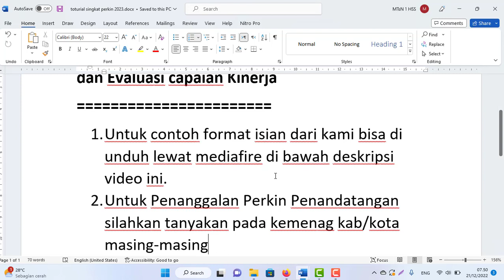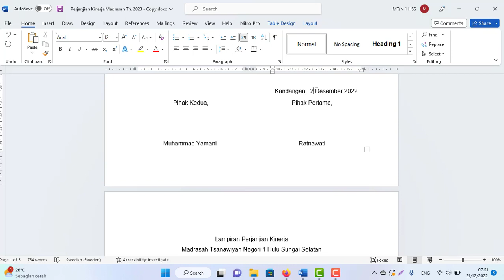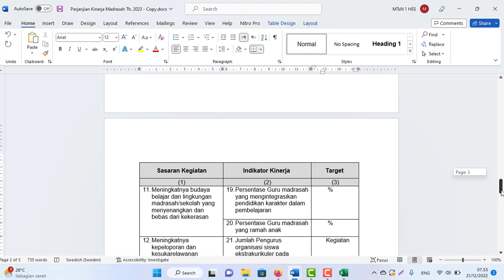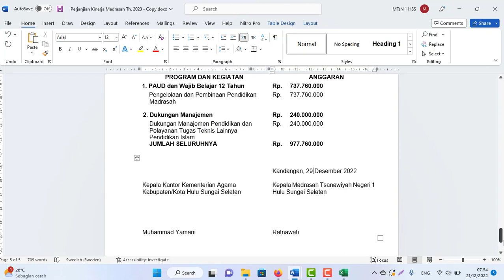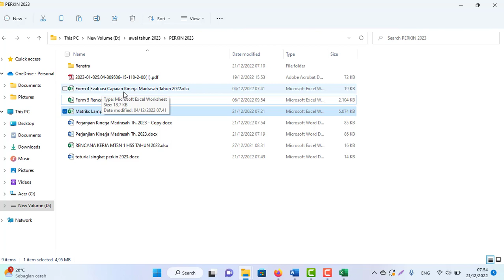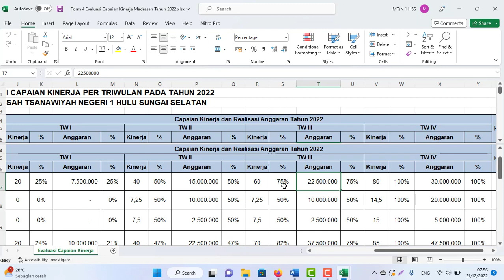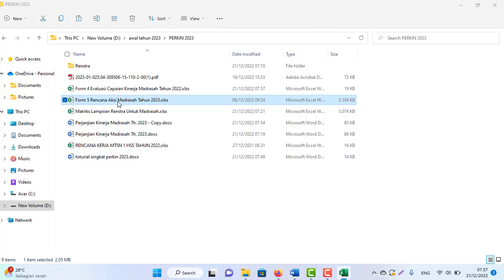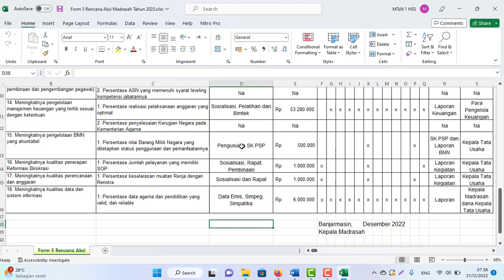Cara Mengisi Perkin Madrasah Tahun 2023, Rencana Aksi dan Evaluasi capaian Kinerja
Cara Mengisi/Membuat Perjanjian Kinerja (Perkin) Madrasah Tahun 2023, Rencana Aksi dan Evaluasi capaian Kinerja
1. Untuk contoh format isian dari kami bisa di unduh lewat mediafire di sini
2. Untuk Penanggalan Perkin Penandatangan silahkan tanyakan pada kemenag kab/kota masing-masing
3. Untuk Pagu Anggaran isi sesuai dipa madrasah masing-masing
4. Untuk Target Kinerja isi sesuai dengan target di Renstra Madrasah untuk tahun 2023, bisa dilihat matrik kinerja